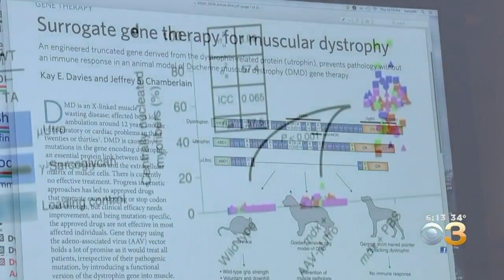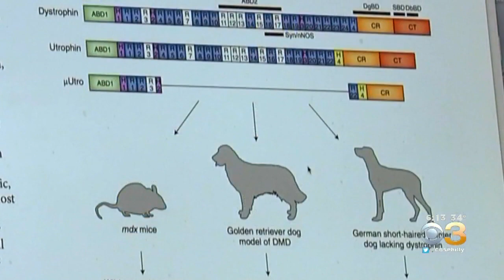New Gene Therapy Treatment Being Tested At Penn To Treat Rare Kind Of Muscular Dystrophy